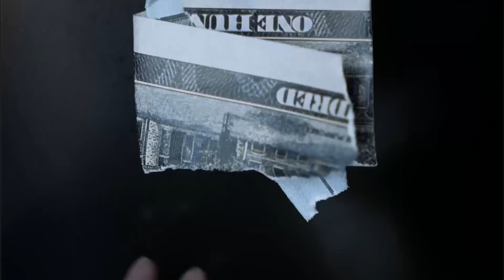MEU PAI ACHOU ESCONDERIJO DO PALHAÇO MALIGNO 😱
👑 PEROLA REIS 👑
✔️ CANAL DE ENTRETENIMENTO